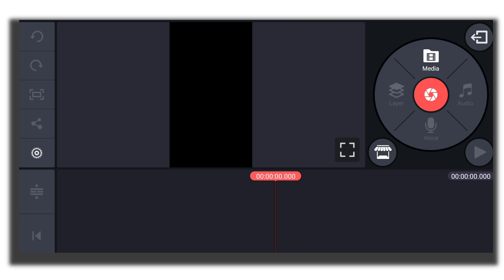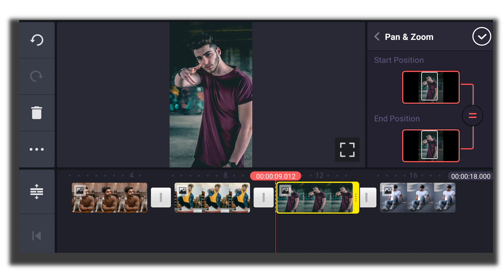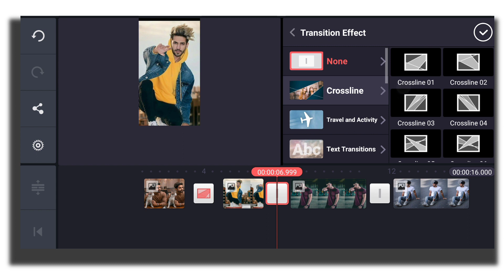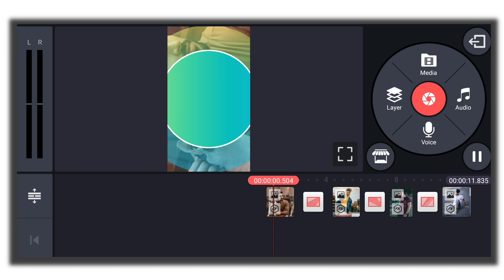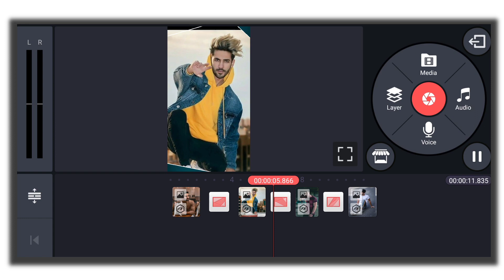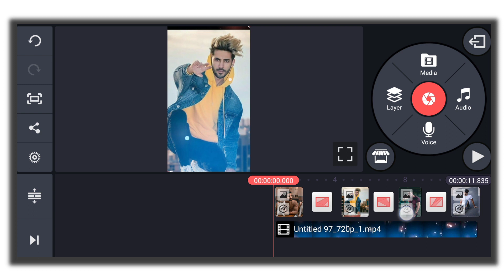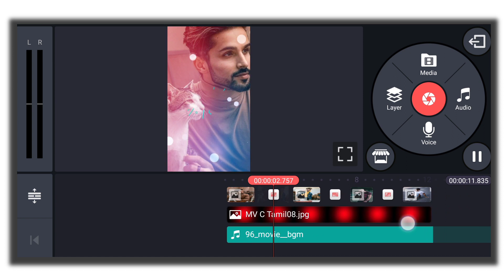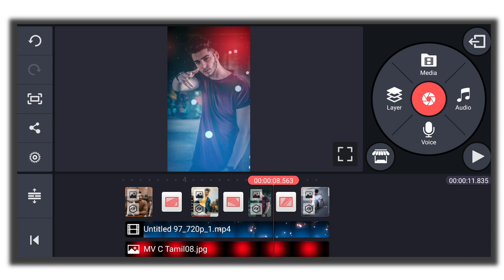Trending Full Screen Whatsapp Status Editing | Kinemaster Status Video Editing Telugu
Instagram Id _ telugutechoffice

sai9966@paytm (Paytm)

sai99666@ybl (phonepe)

NOTE: All Content used is copyright to telugu tech office Tech Use or commercial Display or Editing of the content without Proper Authorization is not Allowed.